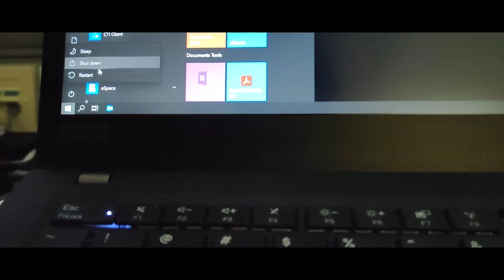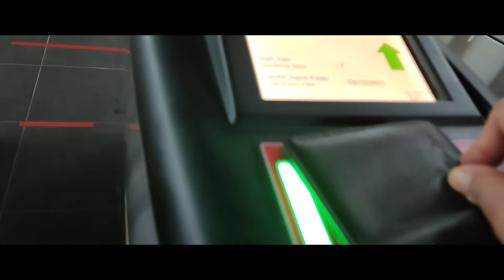My Story EP.1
Credit:
1.
Musician: @iksonmusic

2.